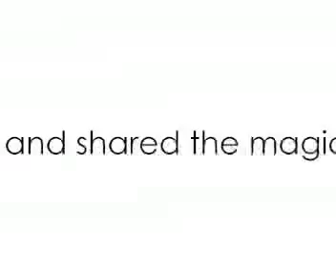The magic of Nine West.mp4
Guerrilla Tactic for Nine West Mexico